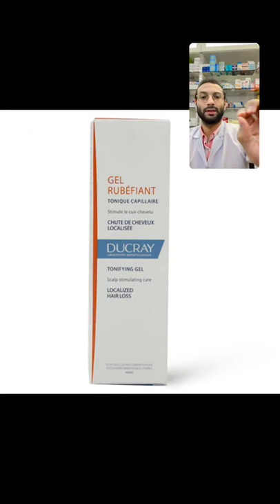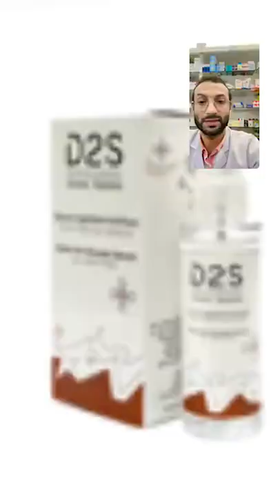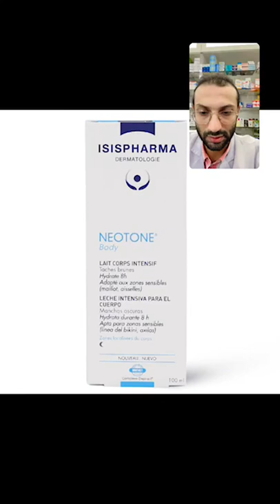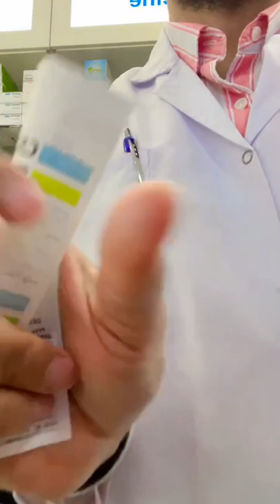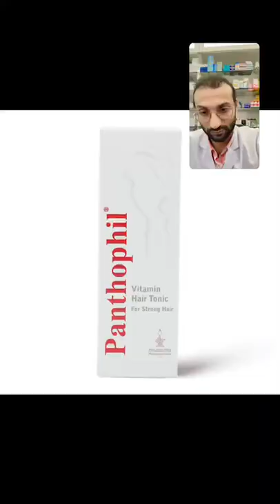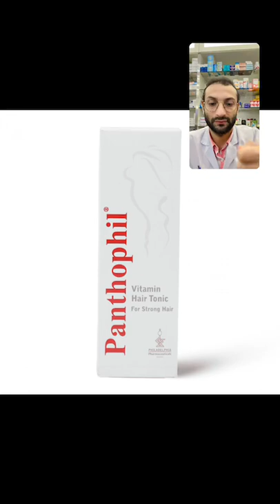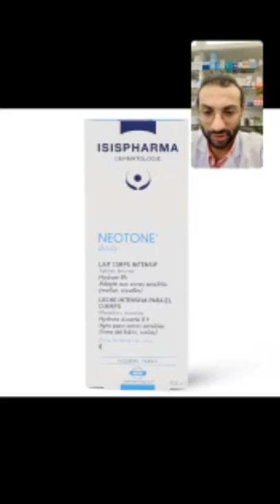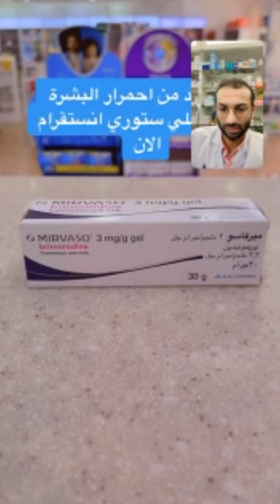لايف، حلول لكافة مشاكل البشرة و الشعر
منتجات متنوعة للتخلص من كل مشاكل البشرة والشعر وبدون أي أضرار جانبية
شوفوا الفيديو للاخر لمعرفة أفضل حلول مشاكل البشرة والشعر
و شاركو اقتراحاتكم في التعليقات لمواضيع حابين نتكلم عنها  ✍🏻